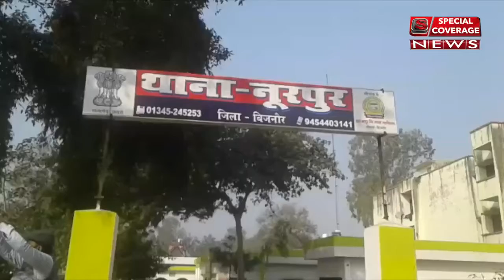पत्नी ने प्रेमी के साथ मिल कर की पति की दर्दनाक हत्या, पत्नी प्रेमी सहित